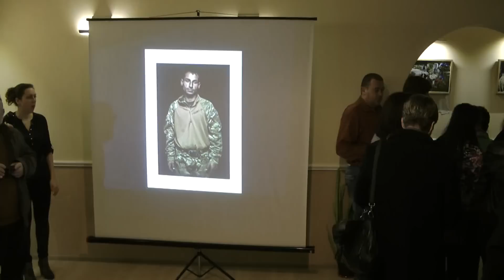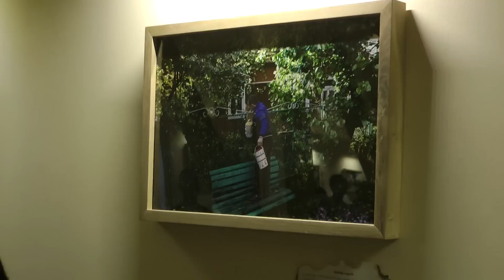Egy év Kárpátalján fényképezőgéppel - interaktív kiállítás Beregszászban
A Magyar Nemzet Magazin fotóriportere, Végh László Valóságok párbeszéde című egyéni kiállítása a Fodó Sándor központban.